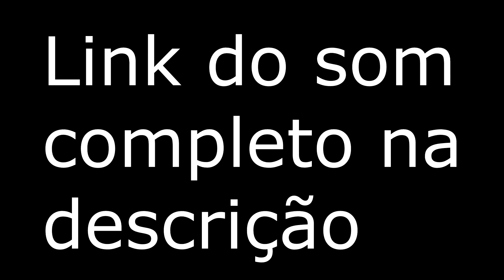Orochi “NOVA COLÔNIA” 🙏🏿 - AVALIAÇÃO/REACT